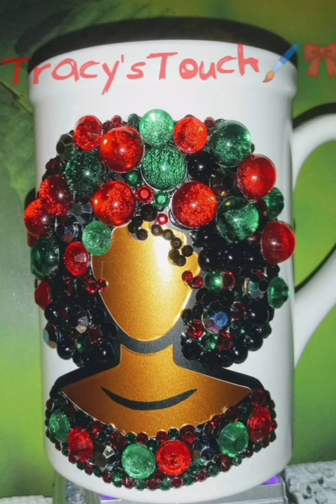Half Round Flat Back Rhinestone & Pearl Embellished Coffee Cups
I wish you peace, love & blessings.